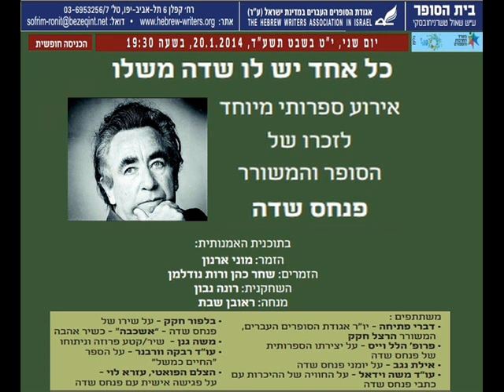מוני ארנון - ציפורי הפצועה ביצוע מחודש לשירו של פנחס שדה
מילים: פנחס שדה / לחן: מוני ארנון / עיבוד: אילן וירצברג / עיבוד משנה: גדי פרבר